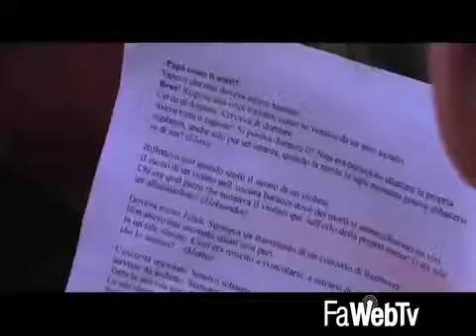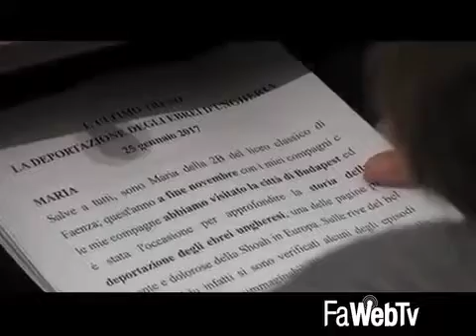Giorno della Memoria: presentate le iniziative per ricordare persecuzioni e stermini nazisti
09/01/2018 - Per rispetto alla cultura ebraica, il Giorno della Memoria quest’anno sarò celebrato venerdì 26 gennaio, anziché il 27, anniversario della liberazione del campo di concentramento di Auschwitz. A Faenza si terrà la tradizionale cerimonia al lungofiume Amalia Fleischer, con l’omaggio alle vittime della Shoah e dei campi di sterminio nazisti, la deposizione della corona di fiori al tempietto della Memoria, le letture degli studenti della scuola primaria Carchidio, gli interventi delle istituzioni e del professore Cesare Moisè Finzi. Alle scuole Strocchi, invece, gli studenti ascolteranno la testimonianza di ex alunni che durante lo scorso anno scolastico hanno partecipato al viaggio della memoria nei luoghi dello sterminio.
Come di consueto, il Giorno della Memoria sarà accompagnato da una serie di iniziative nelle scuole faentine prima e dopo il 27 gennaio.